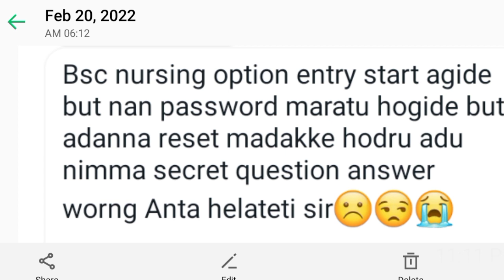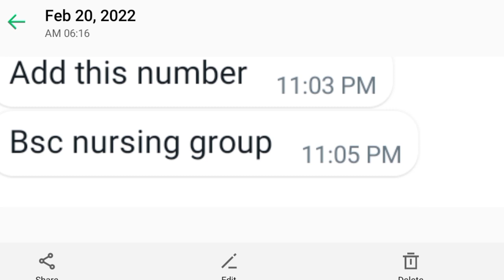Option Entry | Bsc Nursing KEA 🥳🥳🥳